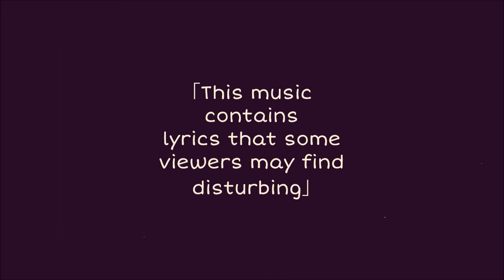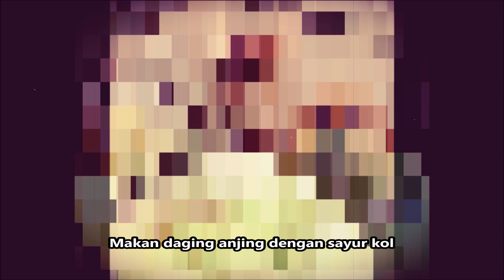Rinoarashi-P - Sayur Kol 【Hatsune Miku】 「PUNXGOARAN cover」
「This music contains lyrics that some viewers may find disturbing」

Kol, Kubis, kobis, atau kobis bulat (terdiri dari beberapa kelompok kultivar dari Brassica oleracea) adalah tanaman dua tahunan hijau atau ungu berdaun, ditanam sebagai tanaman tahunan sayuran untuk kepala padat berdaunnya. Erat kaitannya dengan tanaman cole lainnya, seperti brokoli, kembang kol, dan kubis brussel, itu diturunkan dari B. oleracea var. oleracea, kubis lapangan liar. Kepala kubis umumnya berkisar 0,5 hingga 4 kilogram (1 hingga 9 lb), dan dapat berwarna hijau, ungu dan putih. Kubis hijau berkepala keras berdaun halus adalah yang paling umum, dengan kubis merah berdaun halus dan kubis savoy berdaun crinkle dari kedua warna terlihat lebih jarang. Kubis adalah sayuran yang berlapis-lapis. Dalam kondisi hari diterangi matahari panjang seperti yang ditemukan di garis lintang utara di musim panas, kubis dapat tumbuh jauh lebih besar. Beberapa rekor dibahas pada akhir bagian sejarah.

Sulit untuk melacak sejarah yang tepat dari kubis, tetapi itu kemungkinan besar didomestikasi di suatu tempat di Eropa sebelum 1000 SM, meskipun savoy tidak dikembangkan sampai abad ke-16. Pada Abad Pertengahan, kubis telah menjadi bagian penting dari masakan Eropa. Kepala kubis umumnya diambil selama tahun pertama dari daur hidup tanaman, tetapi tanaman yang dimaksudkan untuk benih dibiarkan tumbuh tahun kedua, dan harus terus dipisahkan dari tanaman cole lain untuk mencegah penyerbukan silang. Kubis rentan terhadap beberapa kekurangan gizi, serta beberapa hama, dan penyakit bakteri dan jamur.

Organisasi Pangan dan Pertanian Perserikatan Bangsa-Bangsa (Food and Agriculture Organization, FAO) melaporkan bahwa produksi dunia kubis dan brassica lainnya untuk 2011 hampir 69 juta metrik ton (68 juta ton panjang; 75 juta ton singkat). Hampir setengah dari tanaman ini ditanam di Cina, di mana kubis cina adalah sayuran Brassica paling populer. Kubis disusun dalam berbagai cara untuk makan. Mereka dapat diacar, difermentasi untuk hidangan seperti sauerkraut, dikukus, direbus, ditumis, atau dimakan mentah. Kubis merupakan sumber vitamin K, vitamin C dan serat pangan. Kubis terkontaminasi telah dikaitkan dengan kasus-kasus penyakit karena makanan pada manusia.

CREDITS
title: Sayur Kol
SONG BY PUNXGOARAN
lyrics: Punxgoaran
illust: Rinoarashi-P
vocal: Rinoarashi-P

Lyrics:

Waktu abang pergi ke Siborong-borong
Datang hujan yang amat deras lah
Terkejut abang terheran-heran
Sebab abang belum pernah kesana

Untung datang namboru panjaitan
Martarombo kami di jalan
Diajaknya aku ke rumah dia
Makan daging anjing dengan sayur kol

Sayur Kol.. Sayur Kol..